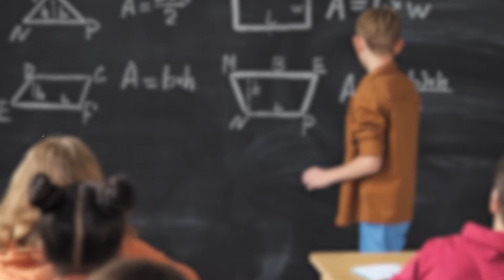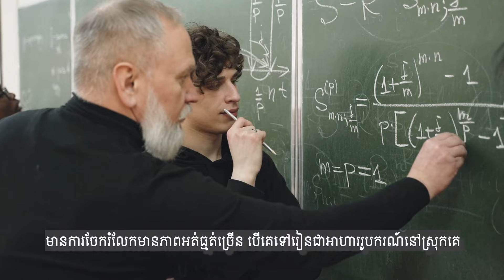«តើហេតុអ្វីបានជាគេឲ្យអាហារូបករណ៍យើង?»”Why are scholarships offered?”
យើងផ្តោតទៅលើ «គុណភាព» ឬគ១៖ ការបង្កើតបរិយាកាសអំណោយផលល្អសម្រាប់ការសិក្សាស្រាវជ្រាវ។
We have focused on “Quality”: Create a favorable environment for research.

 ដោយ បណ្ឌិត ញ៉េប ទីណាត
By Dr. Nhep Tinat

The CAMFIRST SCHOOL envisions being one of the leading schools providing quality education that is attainable by, and responsive to the needs of the students with care, love and responsibility in Cambodia that is locally and internationally recognized for the degree and non-degree programs that are being offered to Cambodians and non-Cambodians, in partnership with the government in the development of human resources to fully shape students’ lives with care, high morality, ethics, and social responsibility in Cambodia for the betterment of the country and society.

ព័ត៌មានលម្អិត៖
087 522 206|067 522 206|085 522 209(ទីតាំងនរោត្តម)
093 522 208|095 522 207|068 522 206 (ទីតាំងទួលសង្កែ)
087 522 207|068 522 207|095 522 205 (ទីតាំងពោធិ៍ចិនតុង)